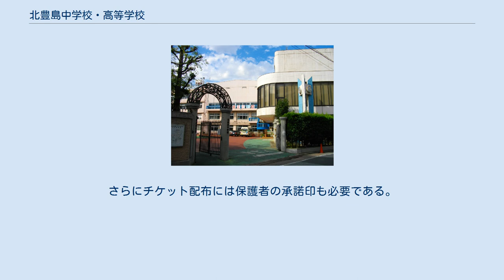北豊島中学校・高等学校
北豊島中学校・高等学校（きたとしまちゅうがっこう・こうとうがっこう）全日制課程は、東京都荒川区東尾久六丁目に所在し、中高一貫教育を提供する私立女子中学校・高等学校。
高等学校においては、中学校から入学した内部進学の生徒と高等学校から入学した外部進学の生徒との間では、第1学年から混合してクラスを編成する併設混合型中高一貫校である。
 高等学校においては、男女共学の通信制課程も設置しているが、所在地は異なる。
 秋上ハル、林政穂が真に自立して社会に貢献できる女性の育成を目指し、1926年（大正15年）4月、北豊島女学校を創立。
人間愛を教育の基本とし、真に才能ある者の芽を育て伸ばすという、個性尊重の教育に情熱を傾けた。
 1950年（昭和25年）4月、学校令改正により、財団法人北豊島学園北豊島高等学校となり、北豊島中学校、北豊島幼稚園を設置する。
 北豊島中学校は1957年（昭和32年）から休校となったが、1990年（平成2年）4月に再開し、中高一貫教育を展開している。
 1998年（平成10年）4月1日、高等学校通信制課程広域を開設（東京都・千葉県・神奈川県・埼玉県）。
 近年では進学に力を入れている。
高等学校全日制課程は、特進・総合・国際英語の3コースに分かれている。
全コースにおいて英語教育に力を入れており、少人数制教育と「徹底的」な個別指導により進学実績を上げてきている。
 国公立大学・難関私立大学の現役合格を目指す。
実際に、国公立や早慶レベルの合格者も出しており、進学実績も伸びている。
 授業は「高1段階から授業ではオリジナル教材やプリント」で行われており、各学年とも英数ではレベル別に多段階化された放課後の進学ゼミ（長期休暇中も実施）が開講されている。
また、個別指導が盛んなため、「先生を直撃して勉強を見てもら」うなど、「日常的には集団でなく、個人個人に合った個別指導がいつでも受けられる。毎朝、昼休み、放課後に先生と1対1、1対2などで細かく指導を受けられる」ため、「予備校に通わず現役で合格できるシステムが整って」いる。
 医療系や栄養系、家政・芸術・情報系の短大や専門学校など、幅広い進路目標に対応できるよう、幅広い選択科目の中から、自分の進路実現に必要不可欠な科目選択ができるコースである。
多数が私立大学の現役合格を果たしている。
 私立大学文系科や、英語圏の大学への進学を目的としている。
ネイティブ英語教師や同等のスピーキング能力を持つ日本人英語教師が指導に当たり、3年次には最大で週22時間の英語授業がある。
 各コースとも自由参加の夏・冬期休暇中の勉強合宿では、宿泊施設のフローラヒル那須に泊まり、受験勉強が行われる。
 生徒一人ひとりの技能と教養を習得させるため、受験対策や趣味に合わせて自主的に選択する。
講座には校外から専門の講師を招いている。
 毎年10月に2日間にわたって行われる。
1日目が在校生のみを対象とした展示発表、2日目が一般客を対象とした展示発表となっている。
女子校ということもあり、入場は完全チケット制とされ、生徒1人が配れるチケット枚数にも制限がある。
さらにチケット配布には保護者の承諾印も必要である。
 6月に2日間にわたり開催される。
高校と中学で競技で分かれる。
 高1・2年次は7月に歌舞伎鑑賞教室がある。
高3年次はオペラ鑑賞教室がある。
また、高1は夏休み頃に高田馬場でボウリング・スケートをする。
 吹奏楽部、バレーボール部、ギター部（クラシックギター）の活動が特に盛んである。